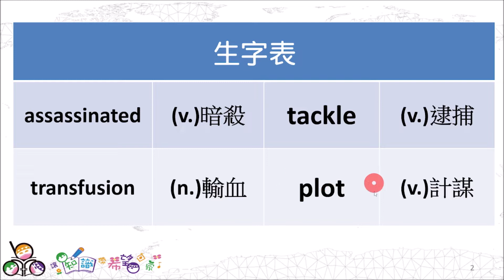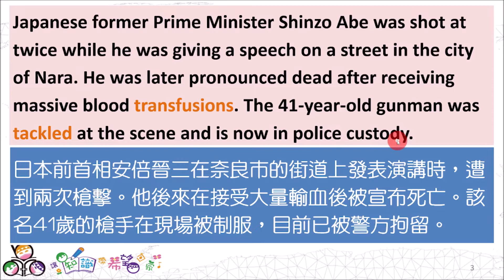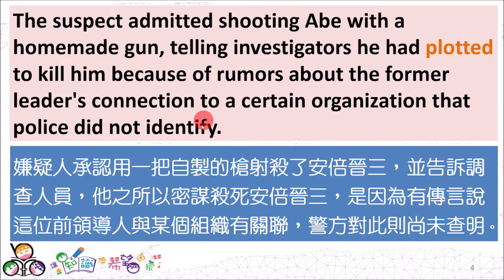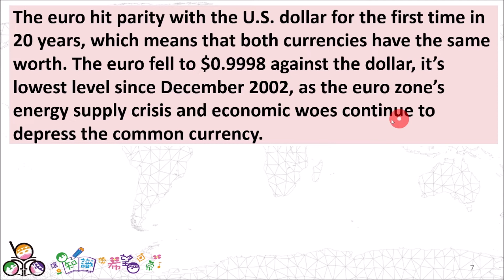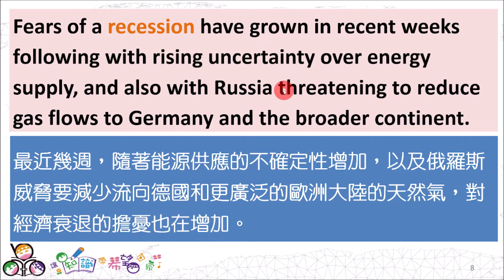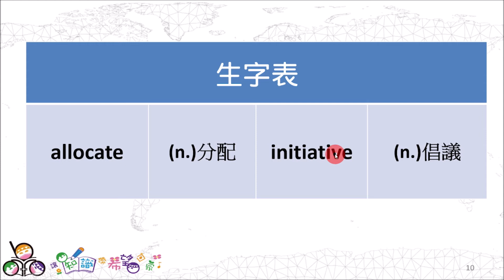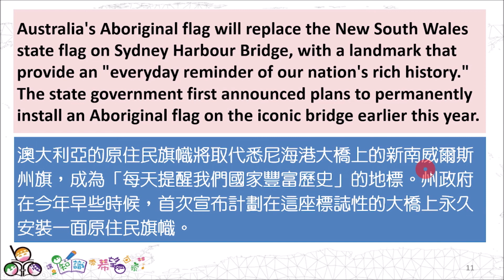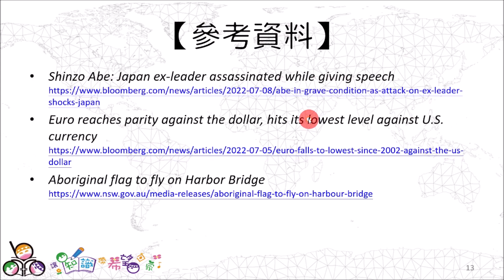3 News from Japan, Europe and Australia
Three News from Japan, Europe and Australia

原文出自：
【日本前首相安倍晉三遭槍擊】

＊博幼讓博粉們只要10到15分鐘就能增進英語能力並拓展國際觀。
想要了解更多國際大小事，並學習新聞英文用語的博粉，
歡迎到博幼官網的免費教學資源連結更多影片！